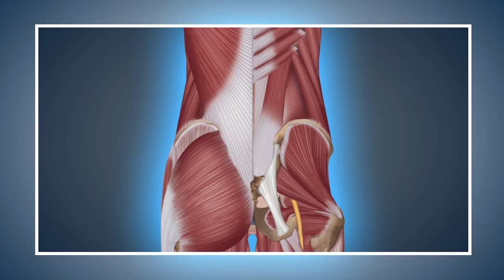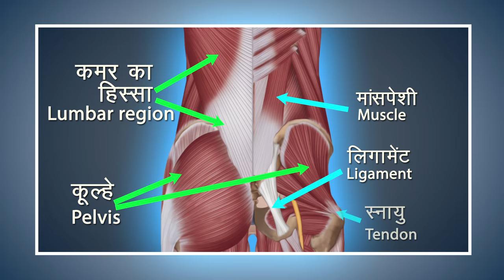Yoga with Modi : Pawanmuktasana Hindi